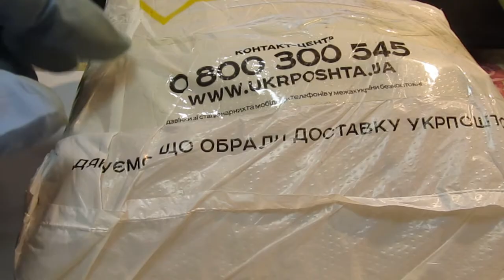Раритетный фотоаппарат из СССР Смена.